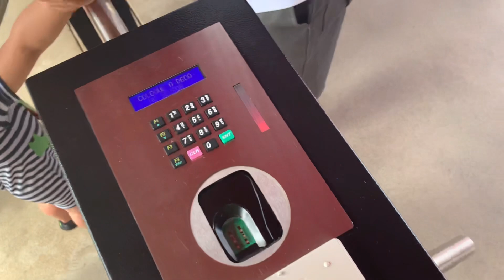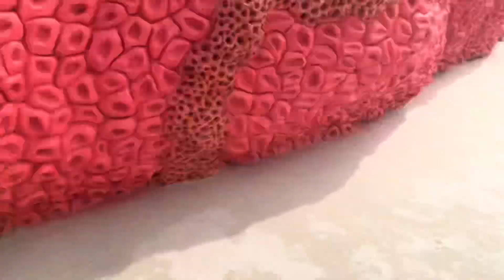Nono no parque aquático em Maceió!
Um dia muito divertido em família em um parque aquático em Maceió, Alagoas.

✔️ Canal com indicação livre para todas as idades.